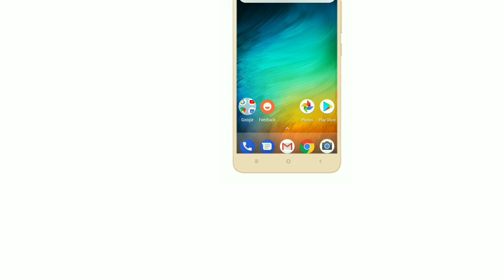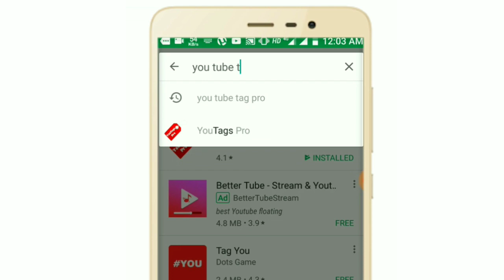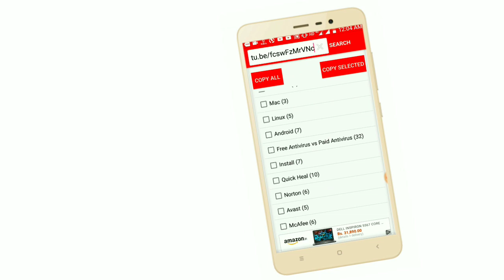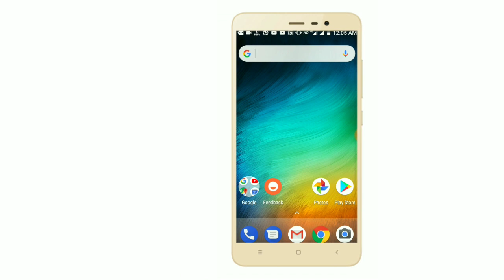YouTube ভিডিওতে Tag কিভাবে খুঁজবেন ? How to Find YouTube Video Tag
Learn how to See TAGS of Viral Videos to Grow a Successful YouTube